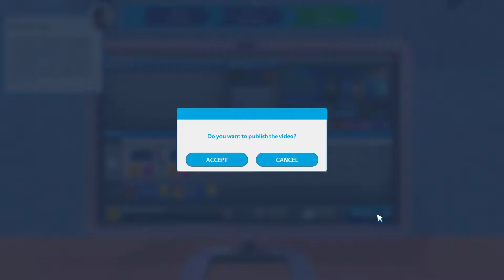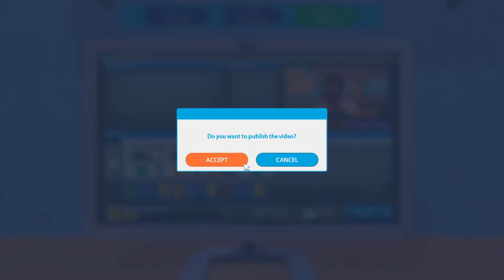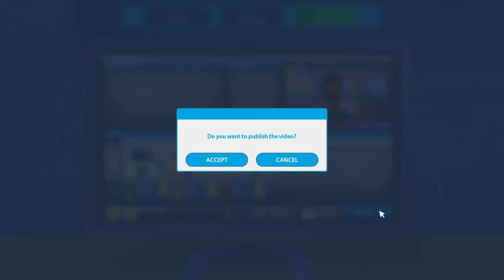Facem YouTube de calitate azi!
Hai sa strangem 30 de like-uri .